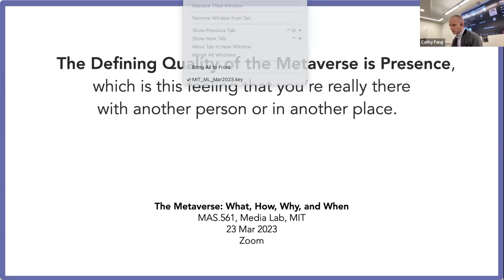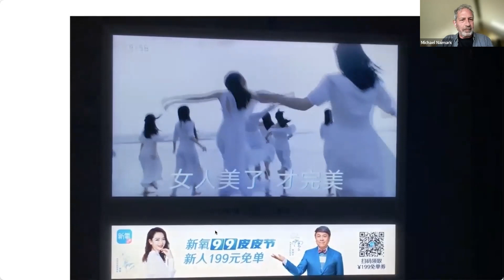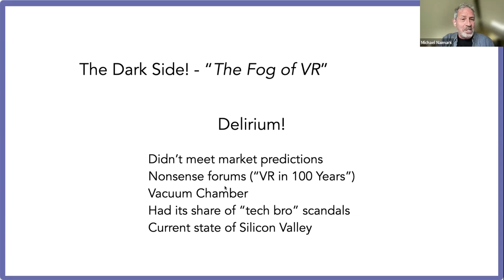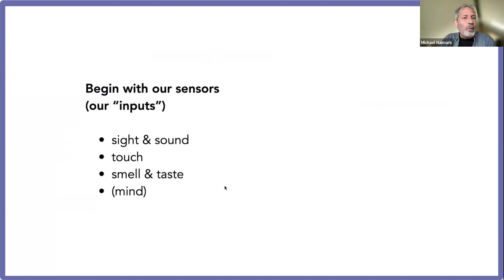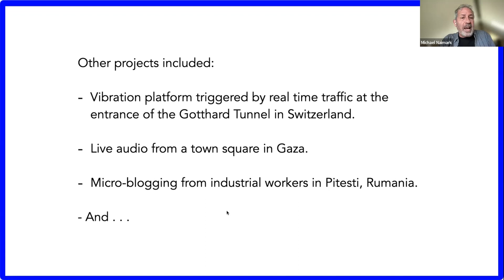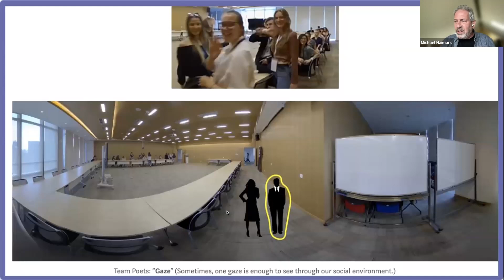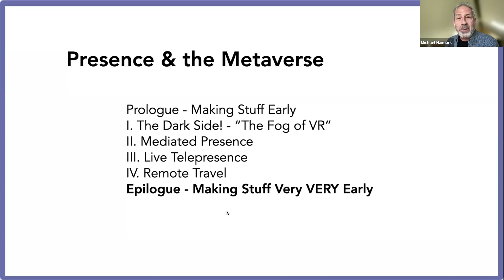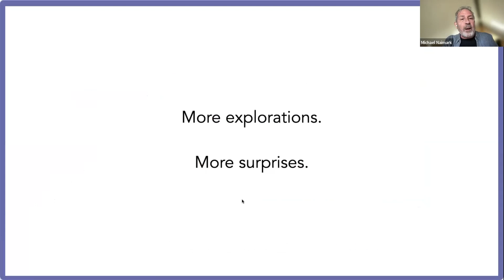MAS.S61 presents Michael Naimark, Mediated Presence